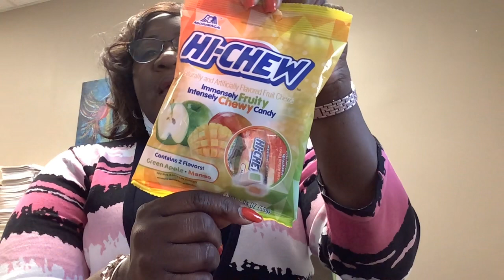The Dollar Tree has Bucket Hats!